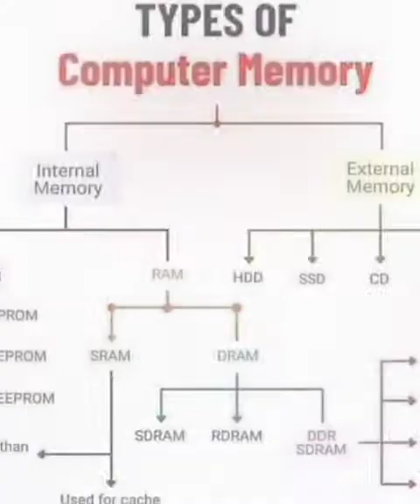Computer Memory || Memory Types || RAM Harddisk Pendrive CD DVD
What are the 3 types of computer memory?
What is computer memory and types?
What is computer memory with example?
What are four 4 types of memory in a computer?